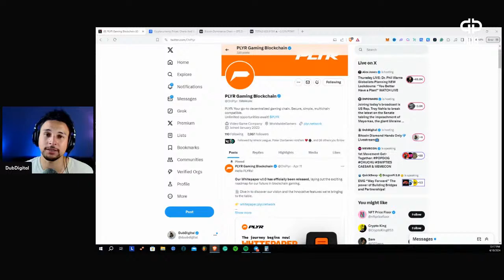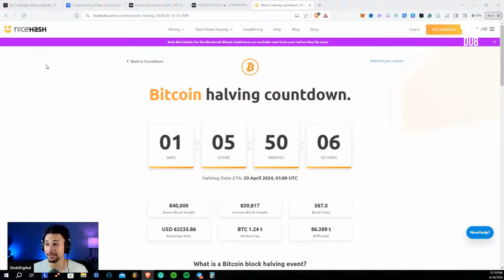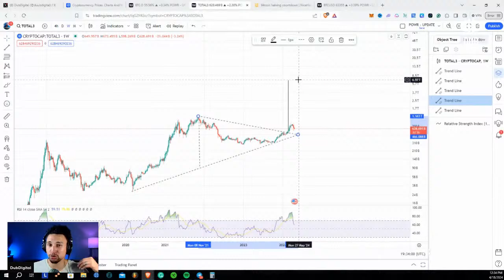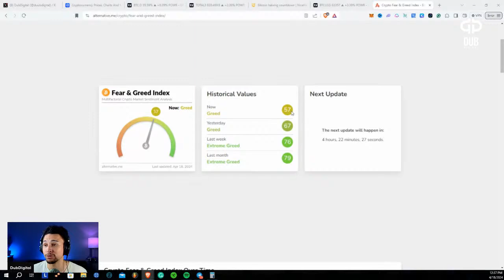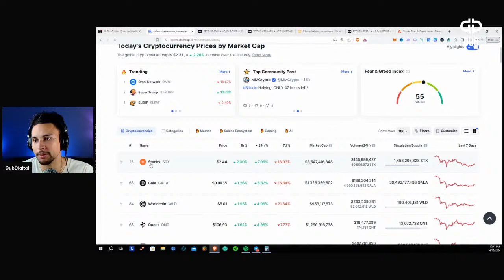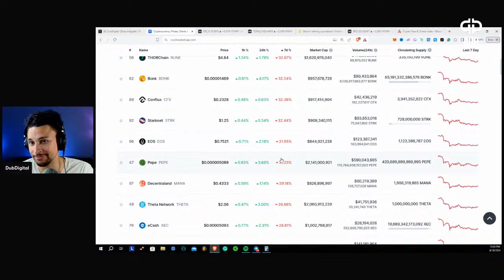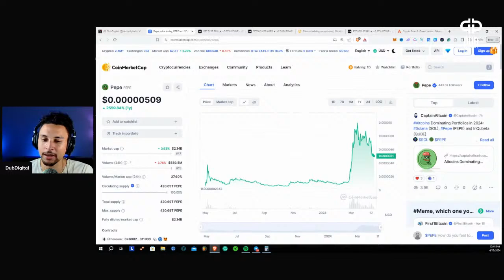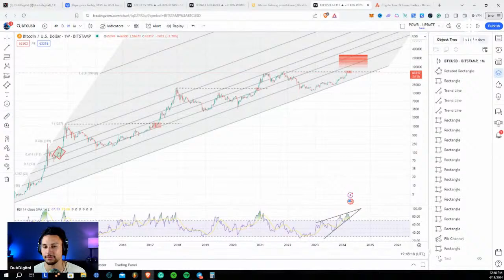Bitcoin Diamond Hands Only💎Livestream📺